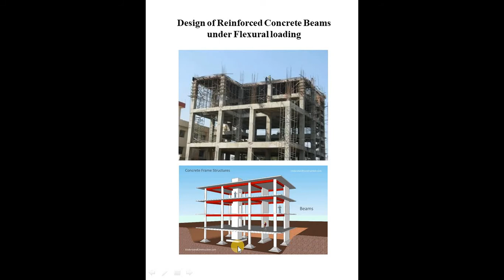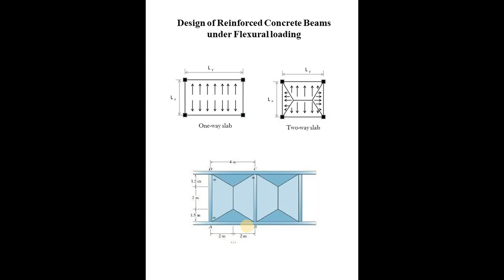Design of Reinforced Concrete Beams under Flexural loading-Part 1